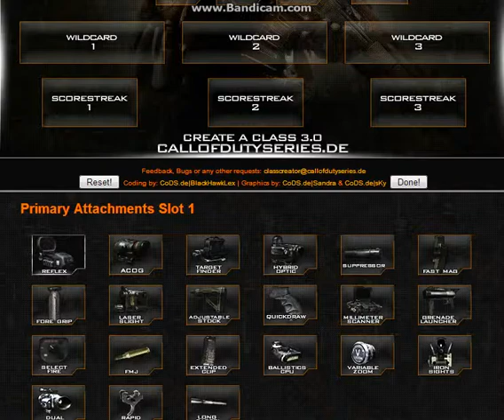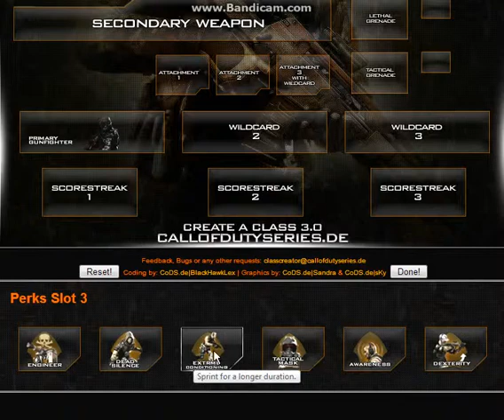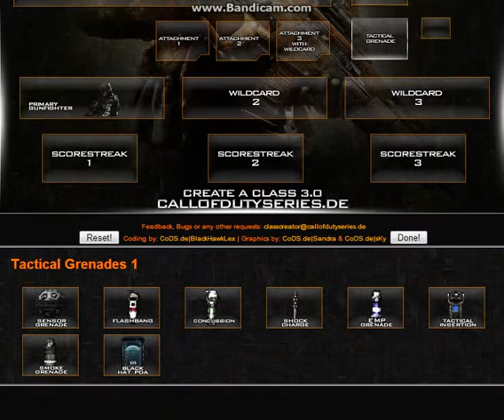BO2-Best CTF Class Setup(League Play)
my favorite class for CTF Or switch the gun with a Fal an-94 but same attachments...its beast make sure to sub n like